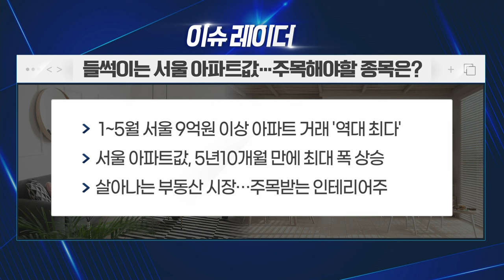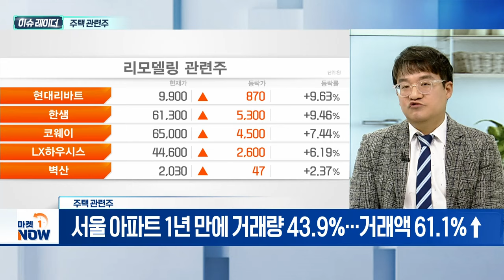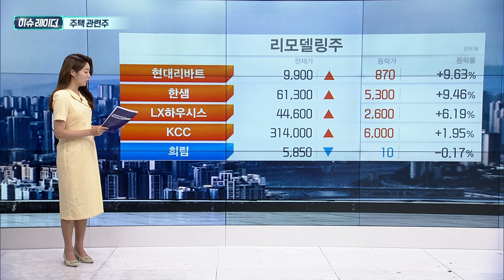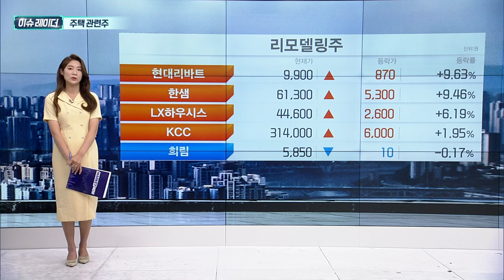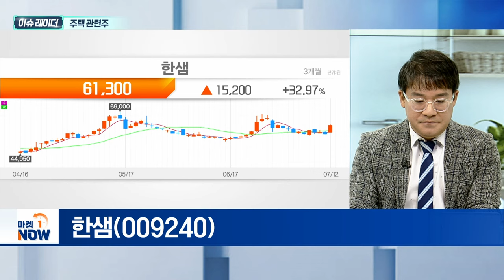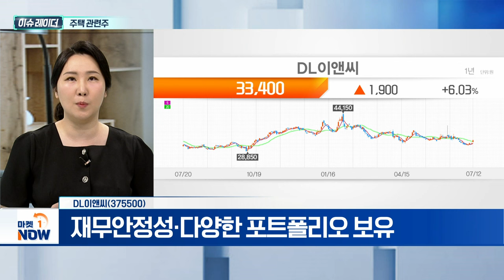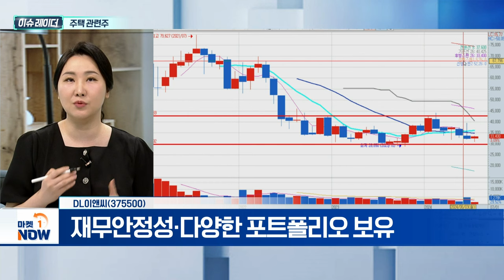주택 관련주 | 한샘, DL이앤씨 | Market Now (20240715)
- 1분기 아파트 매매 거래량 10만 5677세대
- 5월 전국 기준, 아파트 거래량·거래액 전월대비 상승
- 서울 아파트 1년 만에 거래량 43.9%... 거래액 61.1%↑

한샘(009240)
- 올해 2분기 매출 5150억 전망...작년과 비슷
- 2분기 영업이익 170억 전망... 전년동기대비 1276%↑
- 전체 직원 수 2021년 대비 410명 감소

- 3817억 규모 재건축 아파트 수주
- 회사채 수요 예측 흥행 성공
- 재무안정성·다양한 포트폴리오 보유